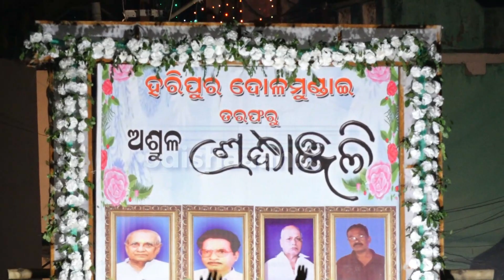Mahakali Puja - Cuttack Festivals - Chandi Medha - Odisha Tourism - Odishaaah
Mahakali Puja celebrated in a Grand way in the old capital of Odisha, Cuttack.